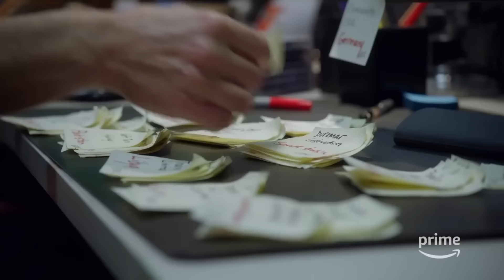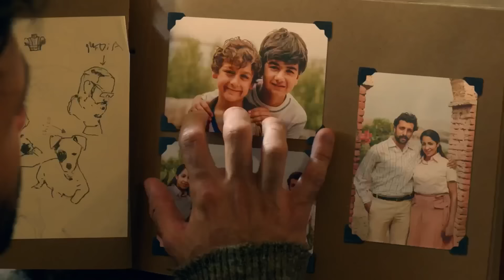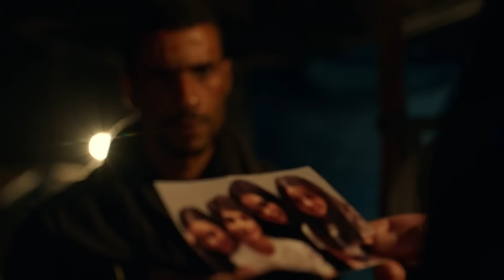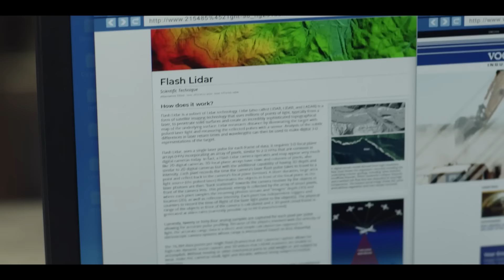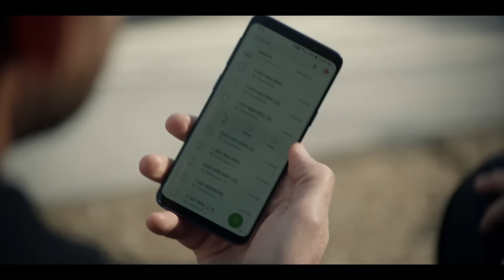Jack Ryan Recap - Seasons 1 & 2 | Prime Video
Sharronda Williams is here to give you a refresher on seasons 1 and 2 of Jack Ryan before season 3 hits Prime Video December 21st.

About Jack Ryan: When CIA analyst Jack Ryan stumbles upon a suspicious series of bank transfers his search for answers pulls him from the safety of his desk job and catapults him into a deadly game of cat and mouse throughout Europe and the Middle East, with a rising terrorist figurehead preparing for a massive attack against the US and her allies.